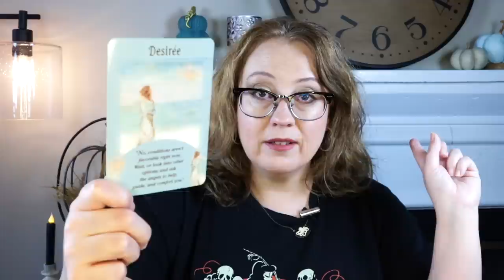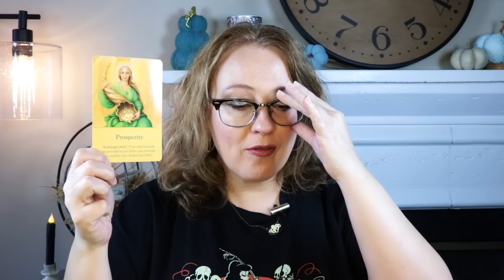WEEKLY: YOUR WORLD WILL CRUMBLE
“Angelic Channeled Messages”
October 3th 6:00pm PST/ 9:00pm EST

“10/10: A Portal of Completion and New Beginnings”
October 10th at 6:00pm PST/ 9:00pm EST

“11/11: A Portal Date for Self Mastery & Ascension”
November 11th at 6:00pm PST/ 9:00pm EST